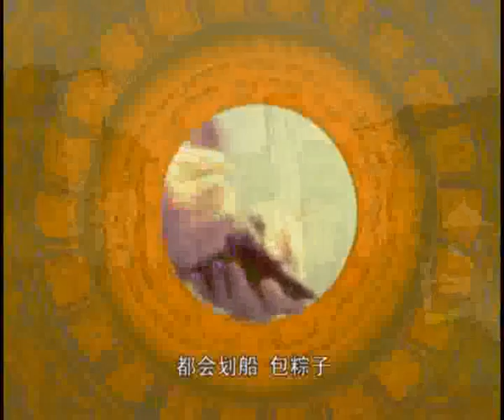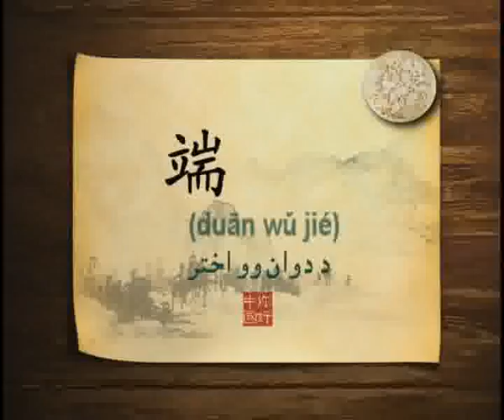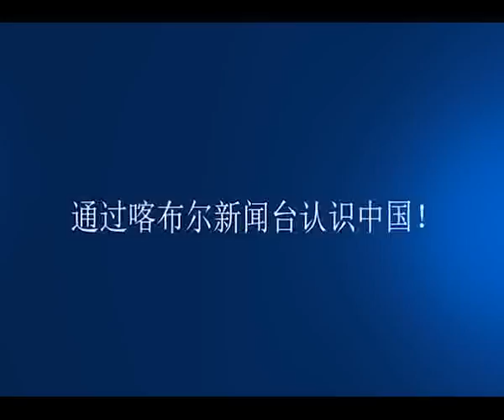Salam China 33